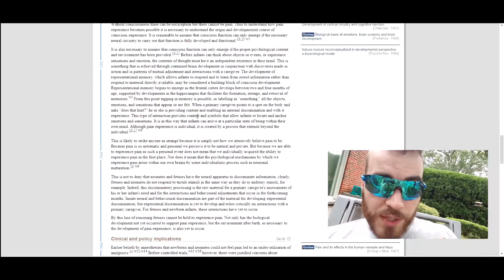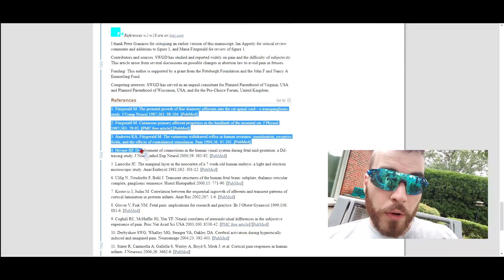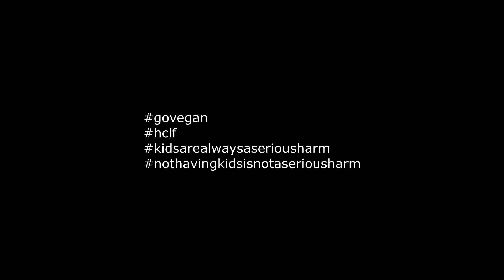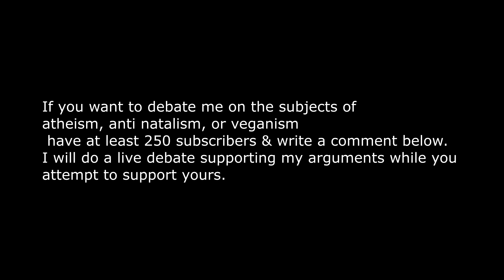I Destroy Part 2 "Ben Shapiro Destroys The Abortion Arugment" - by Ben Shapiro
I address some more things pertaining to "coma tho" by ben shapiro